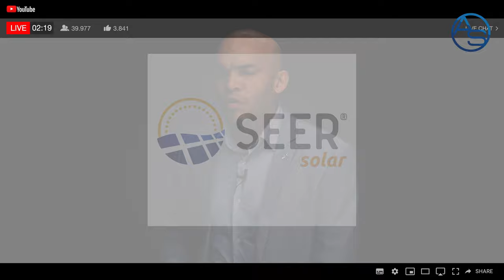El Mensaje Que Hay Detrás De La Llamada De Abinader Al Alfa En Su Concierto!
No es solo que no llame a los atletas primero como algunos han criticado, hay un mensaje detrás de esa llamada de Luis Abinader al Alfa!